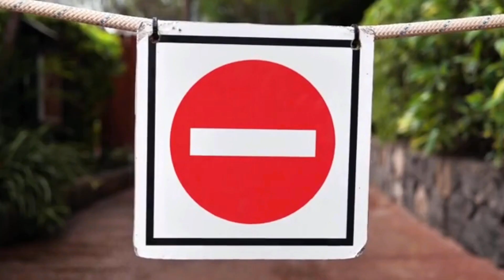Top 10 Most Dangerous Beaches on Earth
Everyone loves to enjoy beach time, the paradise under the sun with sand and surfing. However, some beaches are home to several dangers that can ruin your happy vacation forever! In this video, we collected some of the most dangerous beaches on the planet. From the world's shark attack capital to the beach of the dead, here are 10 of the most dangerous beaches in the world!